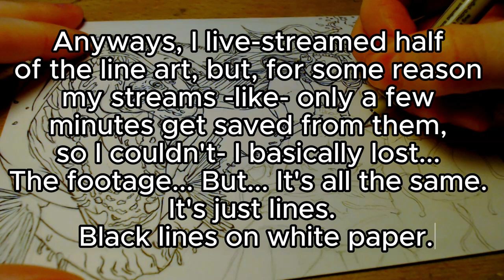Drawing a Marine Adventurer in an Alien Ocean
Relax and make art with me as I add color to my line art while listening to me talk about my creative process.

I didn’t initially set out to create a Sci-Fi ocean scene, so I didn’t push the alien aspect of this piece as far as I would’ve liked. I guess it just goes to show that there are both benefits and drawbacks to planning artwork vs going with the flow.

I used a MICRON pen for the line art and colored it with PRISMACOLOR.

Chapters:
0:00 Preview
0:21 Line Art
2:33 Base Layer
3:15 Fancy Colors
4:35 Burnishing
7:24 Background Rescue
8:53 Finished Piece + Esteemed Guest